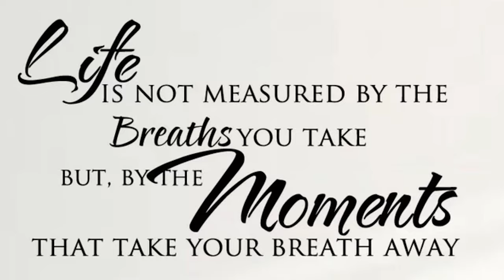Abstract Acrylic Painting/ 7 Colors/ Art Therapy - "THIS TOO SHALL PASS..COVID" Demo 59 of #115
Description: Simple Abstract Painting using 7 Colors - "THIS TOO SHALL PASS.. COVID" - Demo 59 of #115
Medium: Acrylic Paints
Colors used: White, Ivory, Yellow, Burnt Sienna, Burnt Umber, Red Ochre and Black.
Canvas: Stretched Canvas.
Material: Palette Knife and paint brush.